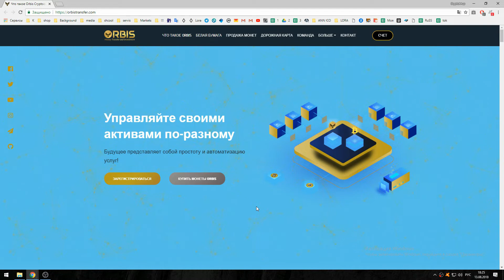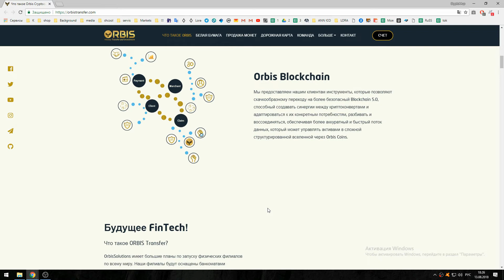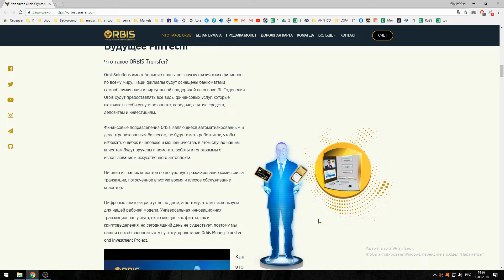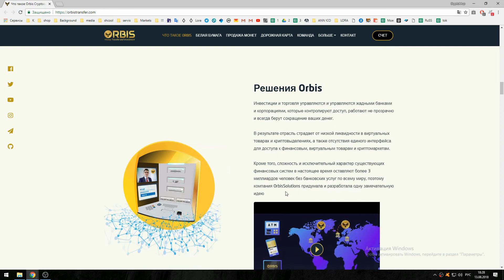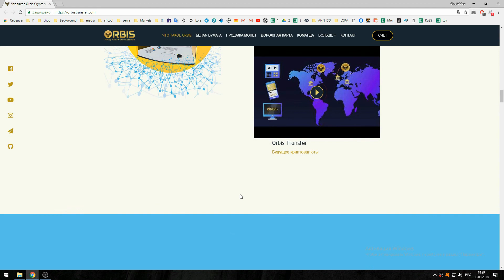OrbisSolutions OÜ простота и автоматизация фиатных и криптовалютных услуг !!!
Bitcointalk thread:
Slack: